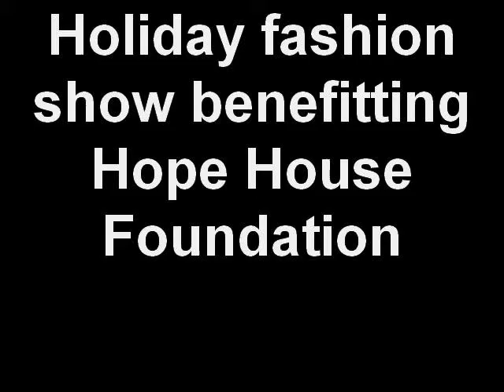Holiday Fashion Show benefitting Hope House Foundation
Changes, City Spa & Jakes Place hosted the holiday fashion show to benefit Hope House Foundation.